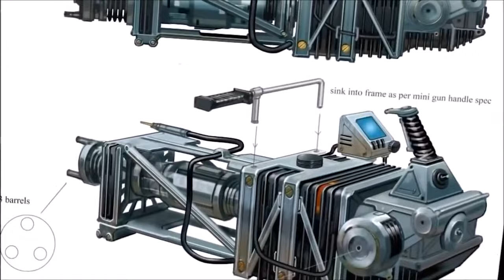Fallout: New Vegas - Wild, Wild, Wasteland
Before Fallout 76 nearly killed the franchise, Bethesda tasked Obsidian Entertainment with creating a follow up to Fallout 3. In 2010, Fallout New Vegas released and immediately became a fan favorite with its fantastic writing, unique setting and steller RPG gameplay, making it one of if not the best Fallout game of all time.